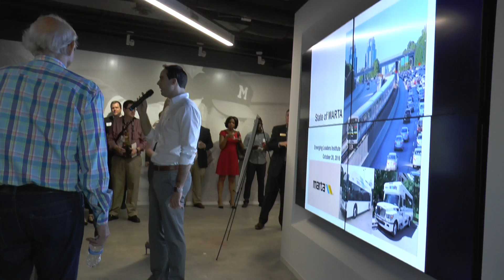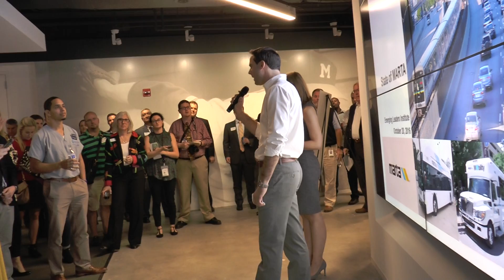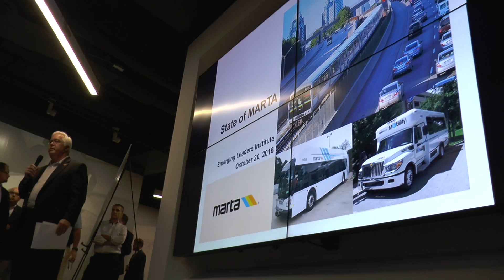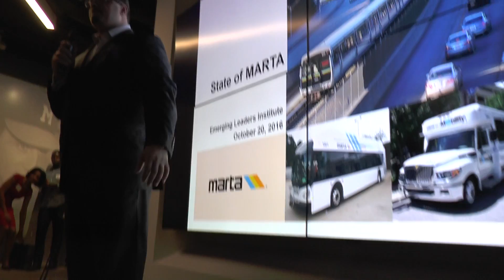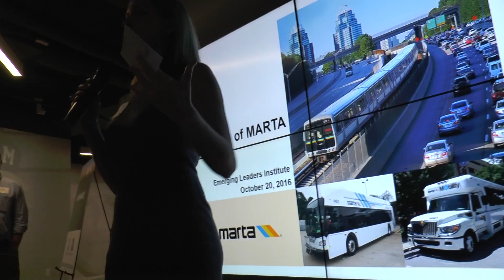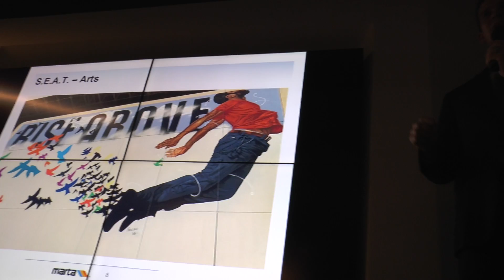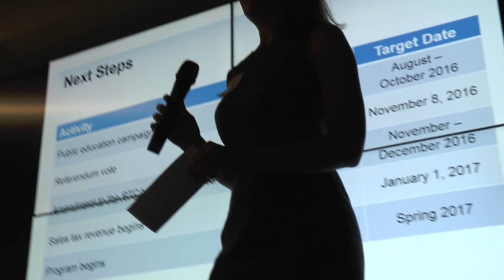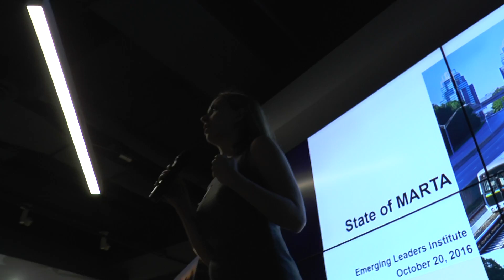Advance Atlanta: Transit Talks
This event is dedicated to advancing transit in the Metro-Atlanta area.